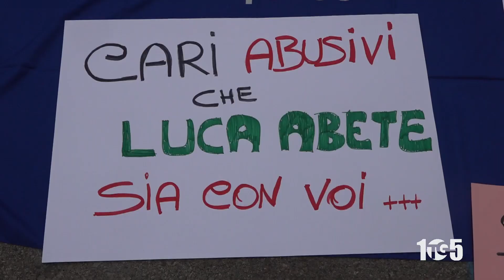Int protesta Salerno contro estetisti abusivi 23lug